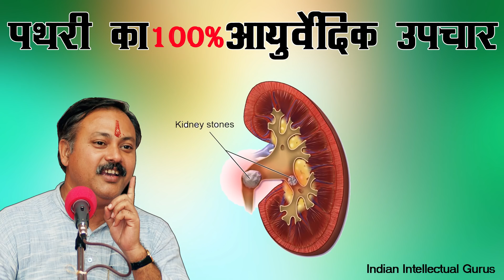Rajiv Dixit - यह काढ़ा दूर करेगा मिनटों में पथरी और उसका दर्द | Cure for Kidney Stone & its Pain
जिसको भी शरीर मे पथरी है वो चुना कभी ना खाएं ! (काफी लोग पान मे डाल कर खा जाते हैं ) क्योंकि पथरी होने का मुख्य कारण आपके शरीर मे अधिक मात्रा मे कैलशियम का होना है | मतलब जिनके शरीर मे पथरी हुई है उनके शरीर मे जरुरत से अधिक मात्रा मे कैलशियम है लेकिन वो शरीर मे पच नहीं रहा है वो अलग बात हे| इसलिए आप चुना खाना बंद कर दीजिए